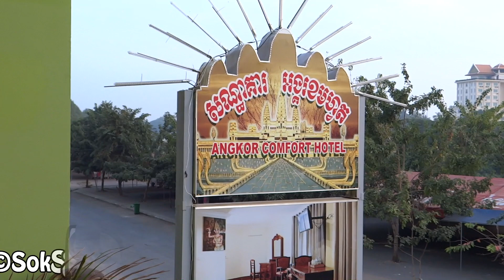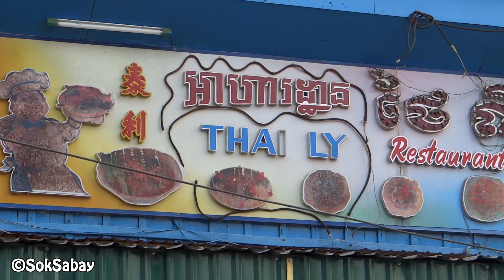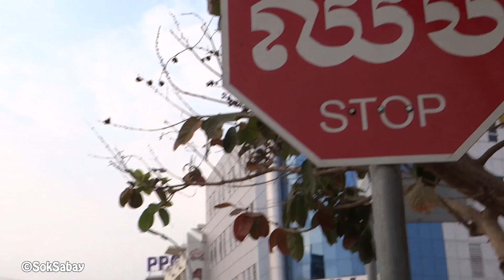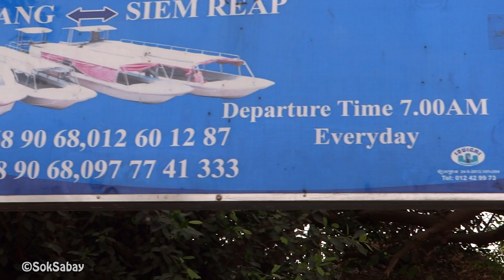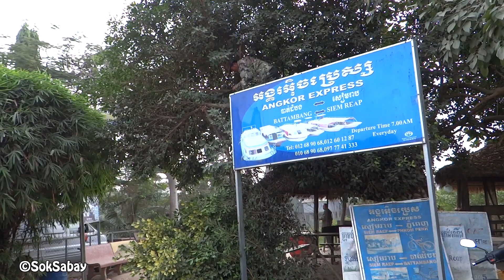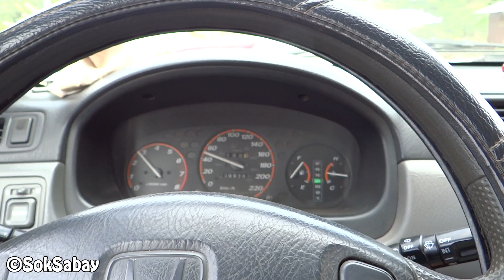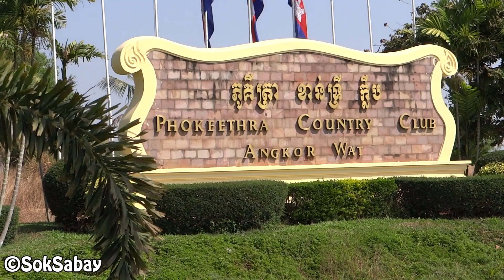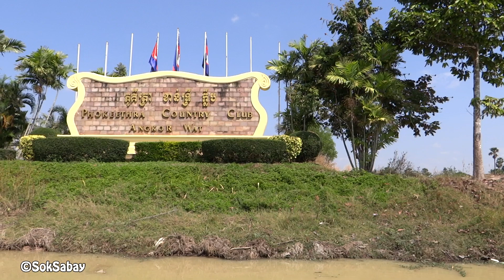2015 CAMBODIA TRIP TOUR PART 46